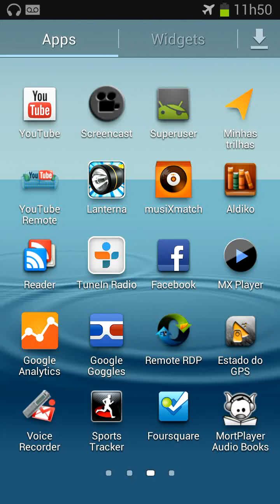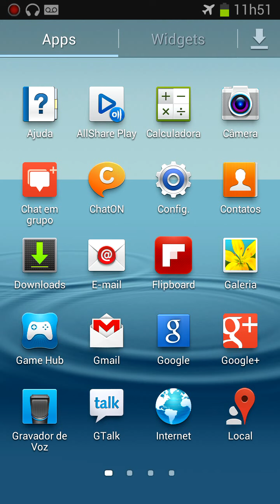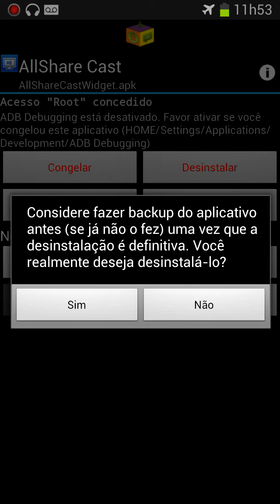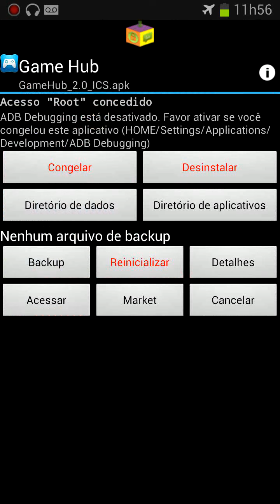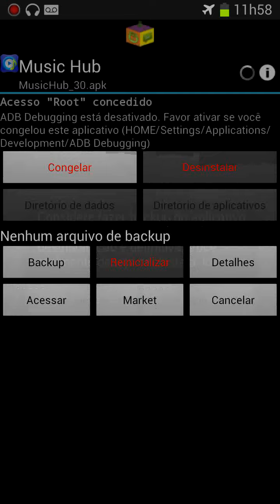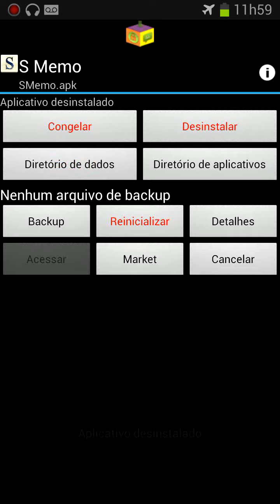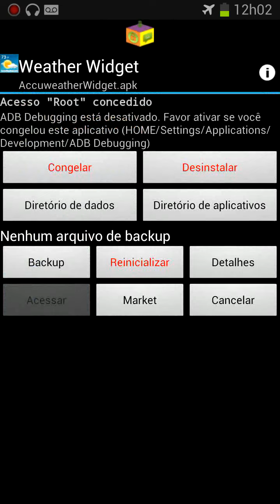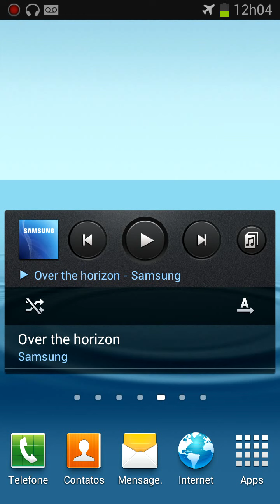Android: Desinstalar aplicativos das operadoras e fabricantes!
Sabe aqueles apps que vem eu seu celular novo e que você não consegue desinstalar de maneira nenhuma? Apps nativos, que já vieram no Android e você quer desativar de todo jeito?

Veja como apagar aplicativos do sistema que foram na verdade instalados pela sua operadora ou pelo fabricante do seu celular. O seu Android vai ficar mais rápido e a bateria certamente irá durar mais, isto sem contar o espaço extra que será liberado na memória.

No artigo abaixo você pode ver mais dicas de como deixar seu Android mais rápido:

O programinha listado aí é o Root Uninstaller. Ele permite remover apps, congelar, fazer backup e restaurar apps removidos por engano.

Telefones Celulares: canal de smartphones, gadgets e tecnologias móveis.